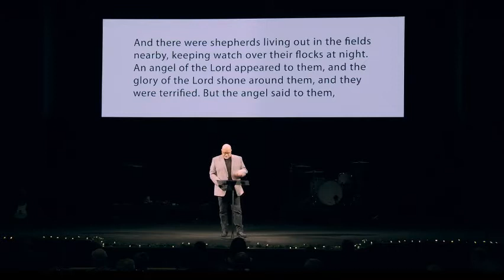Just Jesus: Part 3 - The Son of Man (Luke)